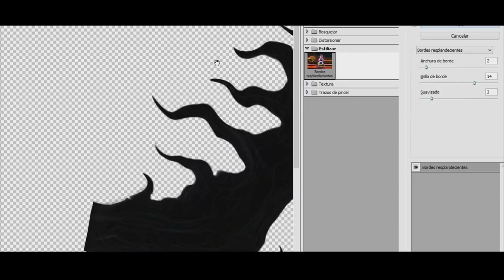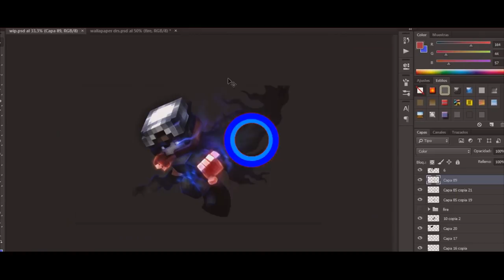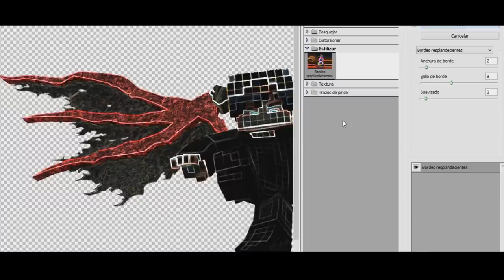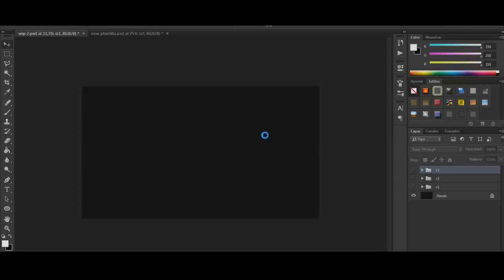➽ Minecraft Banner Speed art - Plazy [70] ~enjoy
‣‣New speed art for: Plazy  ~Enjoy!
‣‣Leave a like ~ =)
‣‣The support is appreciated

►Music!

• RIG: Anishwij v9
• lightroom:Mondaze v2
pack:
• The Adventure pack
• Lenidexpack v2 ---beta--
• Golden pack by hansel